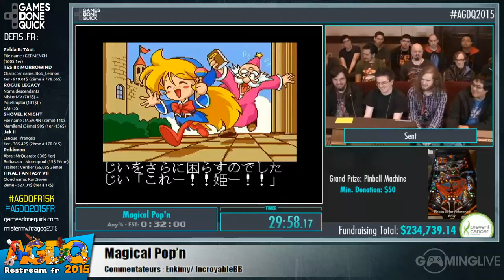Castlevania - [AGDQ 2015] Restream FR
Speedrun de Mario Kart Wii lors du restream FR de l'AGDQ 2015
Commentateurs : RealMyop , Necro & Mamilami